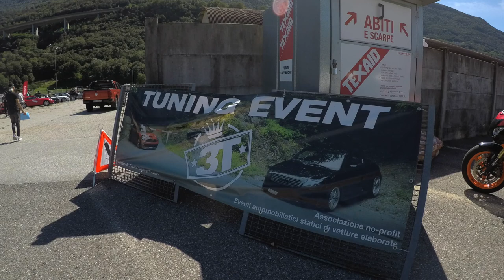Team Tuning Ticino Season 2